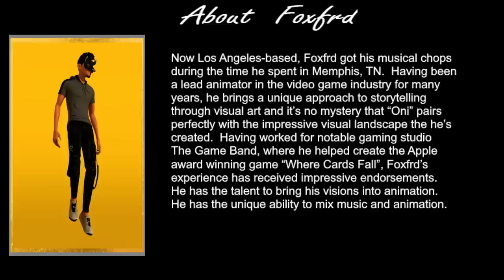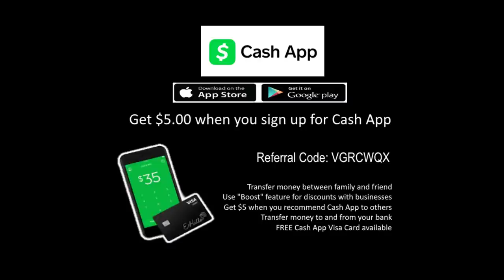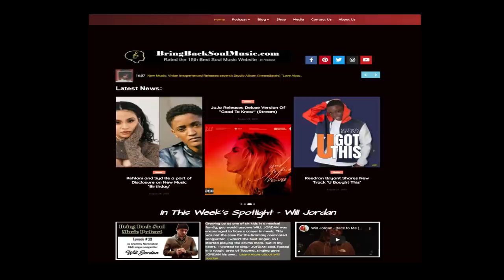Getting to Know Singer/Songwriter/Animator Foxfrd Interview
Now Los Angeles-based, Foxfrd got his musical chops during the time he spent in Memphis, TN.  Having been a lead animator in the video game industry for many years, he brings a unique approach to storytelling through visual art and it’s no mystery that “Oni” pairs perfectly with the impressive visual landscape the he’s created.  Having worked for notable gaming studio The Game Band, where he helped create the Apple award winning game “Where Cards Fall”, Foxfrd’s experience has received impressive endorsements.  He has the talent to bring his visions into animation.  He has the unique ability to mix music and animation.

Listen to Foxfrd's latest single "Oni" on Spotify.